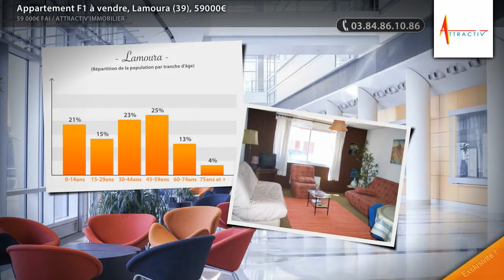Appartement F1 à vendre, Lamoura (39), 59000€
- LAMOURA. Au coeur du village. Joli studio de 31m² comprenant : un sejour, cuisine, salle de bain avec wc, 1 cave. Vendu meublé. (gedeon_28748_9467485) (Prix : 59000€ FAI)

• AGENCE :
ATTRACTIV'IMMOBILIER (Lons Le Saunier)

• ANNONCE :
• N° de mandat : 0000
• Type de bien : Appartement
• Surface : 31m2
• Nb de pièce : 1